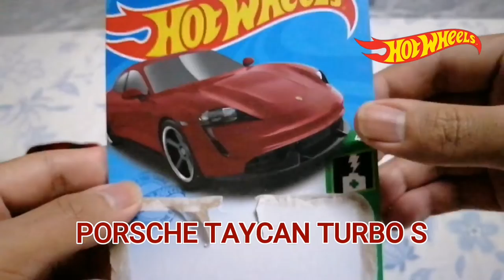2021 HOT WHEELS CARS - HOT WHEELS PORSCHE TAYCAN TURBO S COLOR RED - 208/250 HW GREEN SPEED 2021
Hey Everyone. Welcome to my Video The Match, Park and Showcase. The 2021 Hot Wheels 6th Car. The Hot Wheels Car is Porsche Taycan Turbo S In Color Red In 2021 HW Green Speed Series.

Hot Wheels
HW Green Speed 2021
Porsche Taycan Turbo S
Color Red
208/250

0:00 Intro
0:15 Let's Match The Porsche Taycan Turbo S
2:50 Let's Park The Porsche Taycan Turbo S
3:17 Porsche Taycan Turbo S Showcase
4:11 Outro

1st Song: Proctor - Topher Mohr and Alex Elena
2nd Song: Where I am From - Topher Mohr and Alex Elena